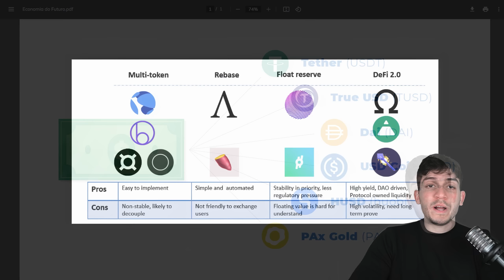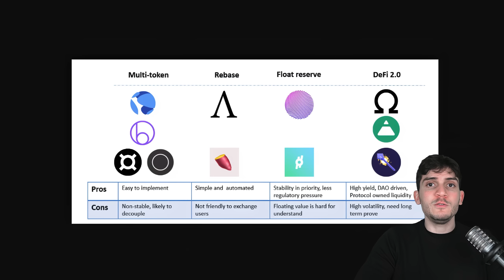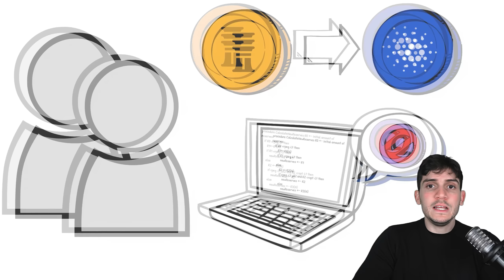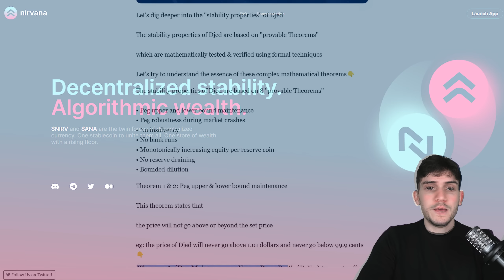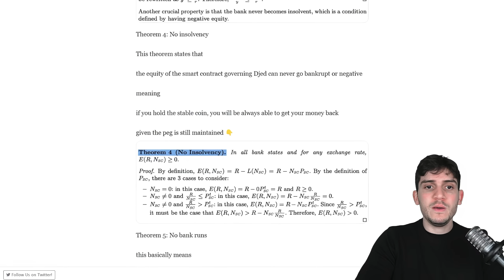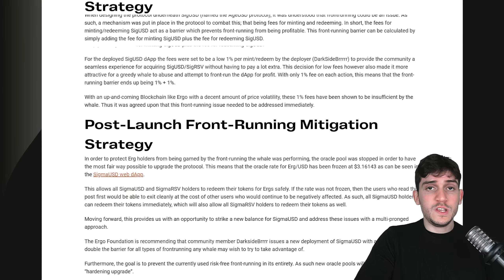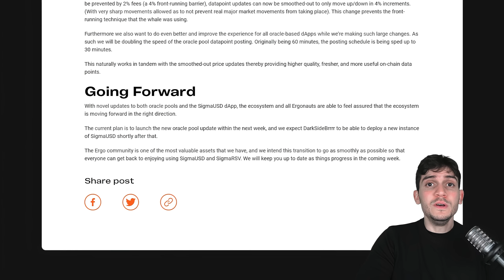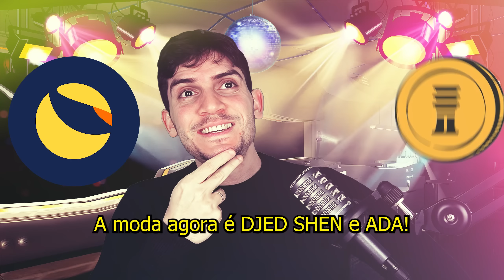Stablecoin Djed da Cardano é segura? Entenda como funciona!